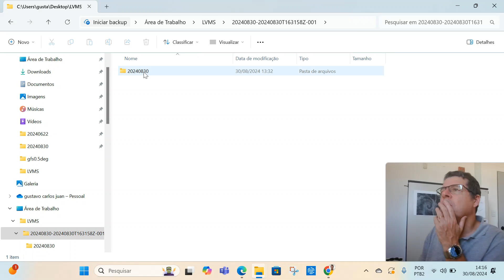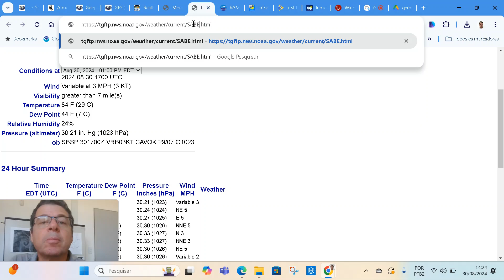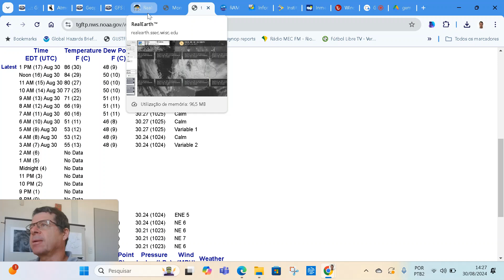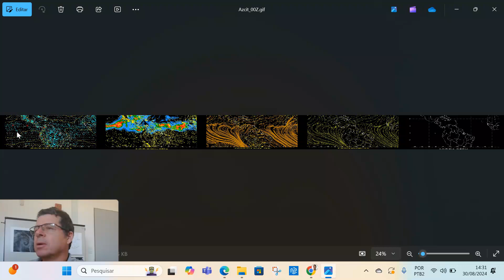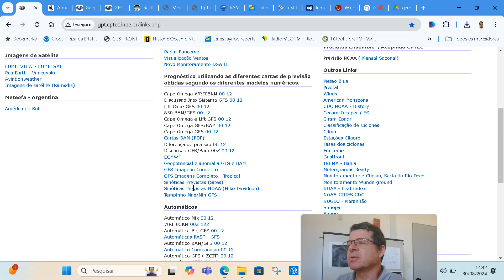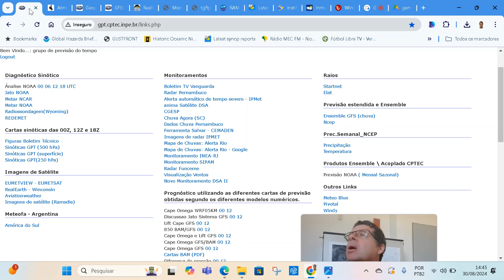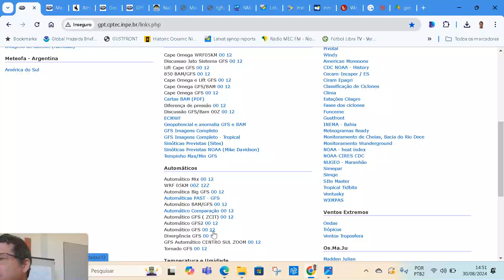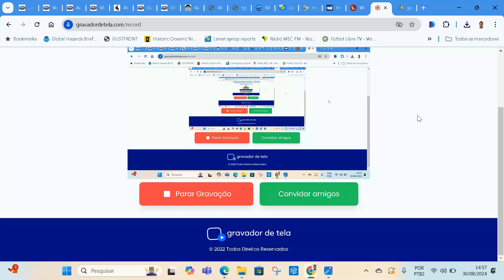Laboratório Virtual de Meteorologia SInótica (L.V.M.S.) - 30/08/24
Discussão Técnica da Análise e Previsão de Tempo para a América do Sul.
Destaque: 1. Alta anômala em 500 hPa mantém calor extremo e umidade relativa baixa extrema no interior do Brasil.
2. Novo processo ciclogenético provoca sudestada na Bacia do Prata e chuva intensa em parte da Pcia de Bs As e do Uruguai.